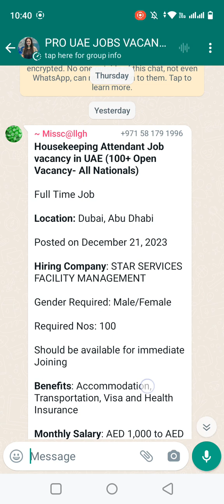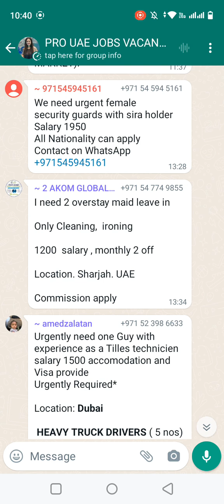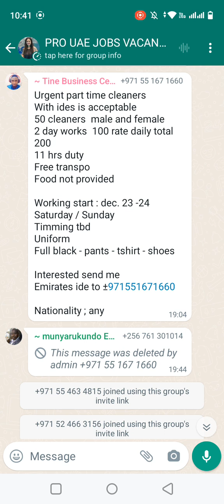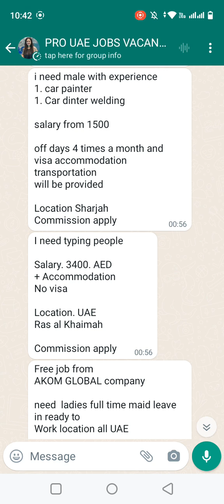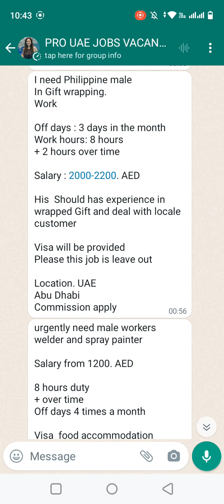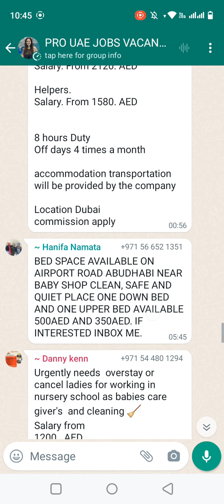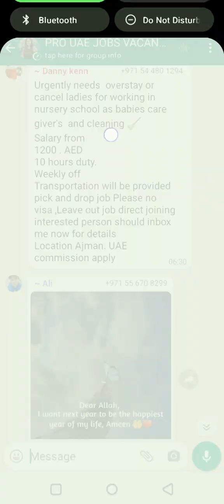house Keeping attended job